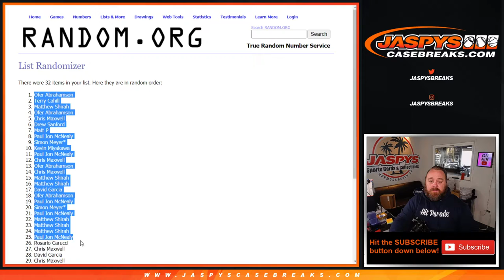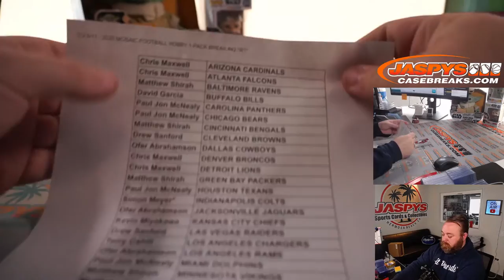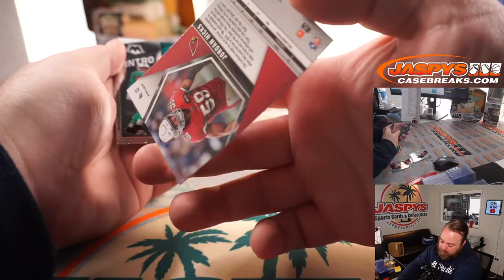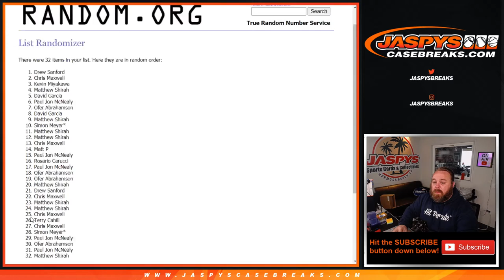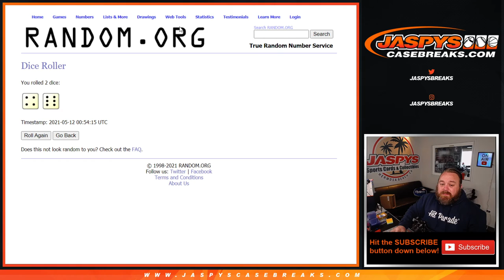TU 5/11 - 2020 MOSAIC FOOTBALL HOBBY 1-PACK BREAK #42 *RT*